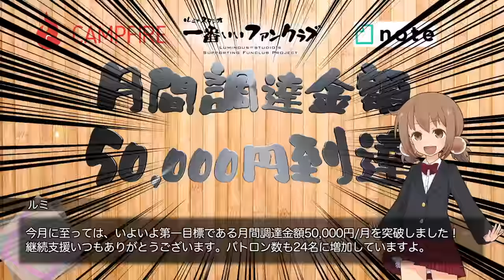ファンクラブ型クラウドファンディングの第一目標を突破しました。【short_008】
Breakthrough_ace.輝鳴
●キャラクターデザイン・キービジュアル：
　そらのん
●ルミ・ミレーニア オリジナルキャラクターデザイン：
　なか